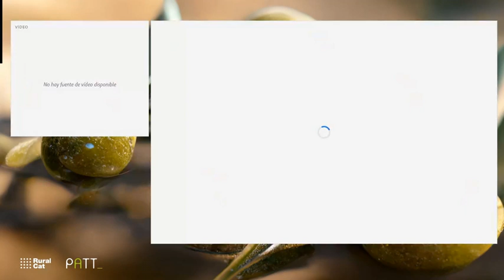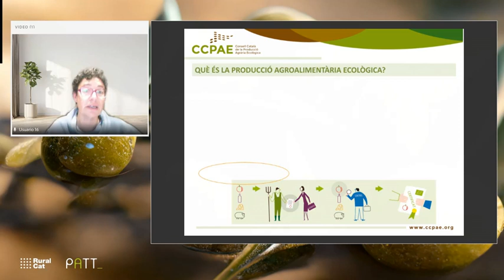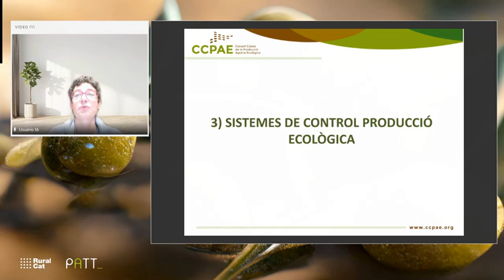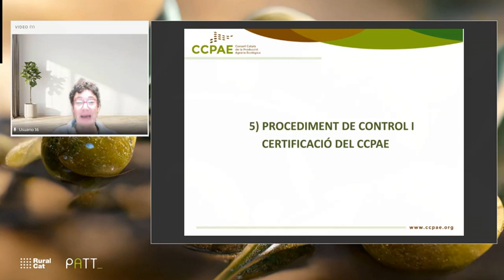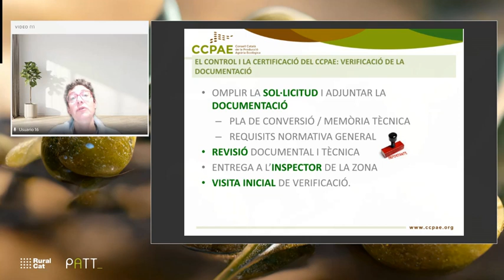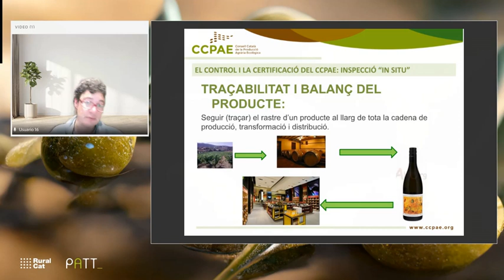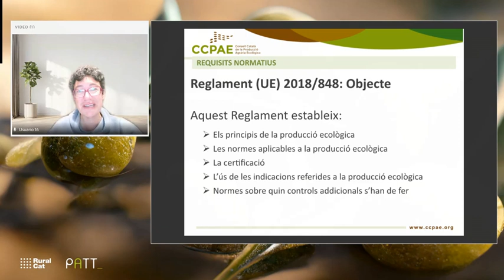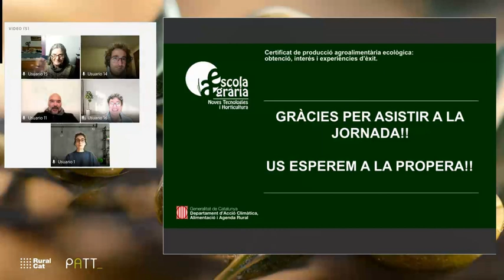Certificat de producció agroalimentària ecològica: obtenció, interès i experiències d’èxit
00:00:00 Presentació
00:00:40 Rocío Sánchez (Consell Català de la Producció Agrària Ecològica)
00:19:31 Taula rodona: Dolors Clotas (Conreu Sereny), Dídac Valera (L’Hort d’en Dídac),  Nacho Peres (Fundació Ferrer sustainability)
01:53:30 Cloenda de la jornada